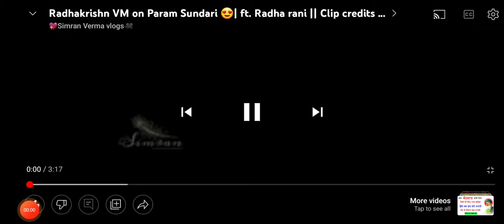radha krishna param sundari song 🎵 dance